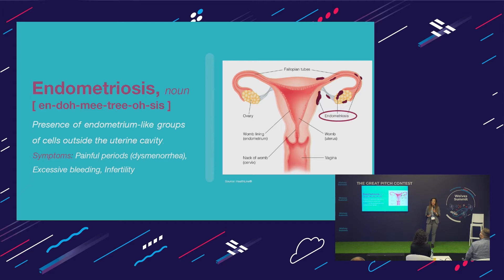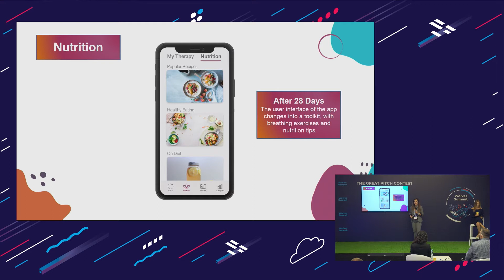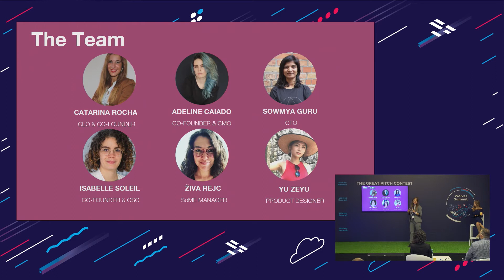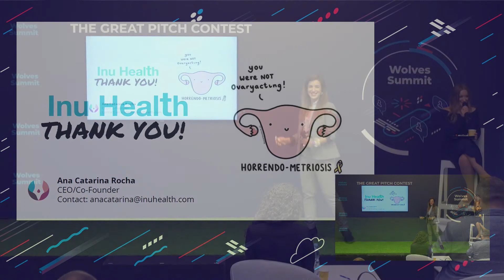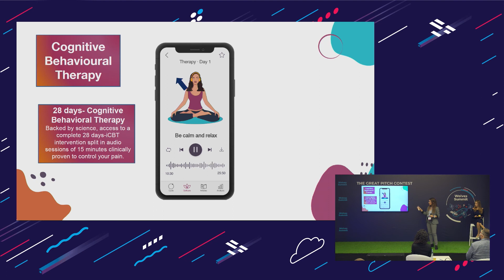Inu Health | Wolves Summit 12